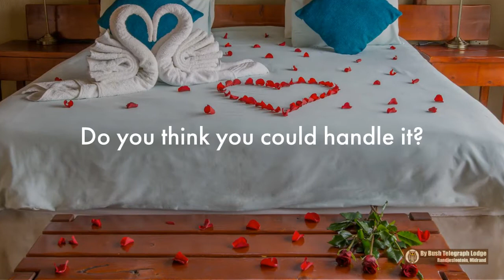Weekend getaway accommodation near Johannesburg and Pretoria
Have you found the perfect guest house for your next weekend away with your partner?
We might have the most suitable accommodation for your next staycation to unwind and relax in a luxurious setting. And don't worry. A touch of luxury doesn't always come with a heavy price tag. We offer our rooms at an affordable rate over the weekends.
You may find out more about our services on our